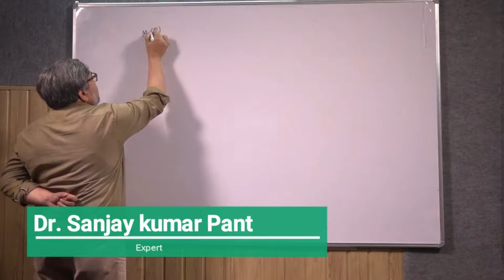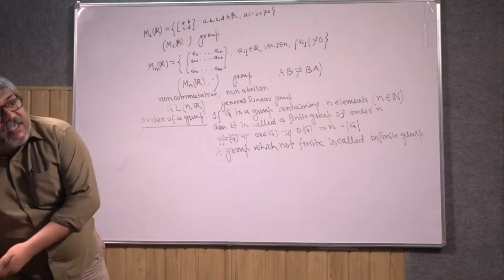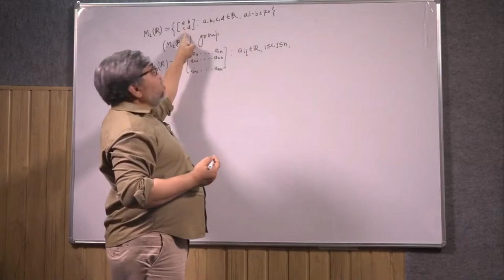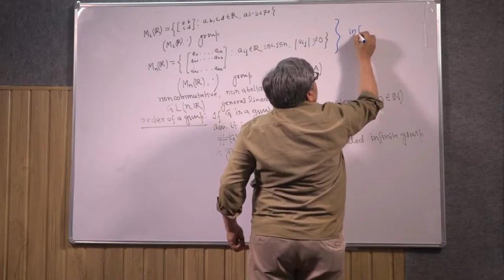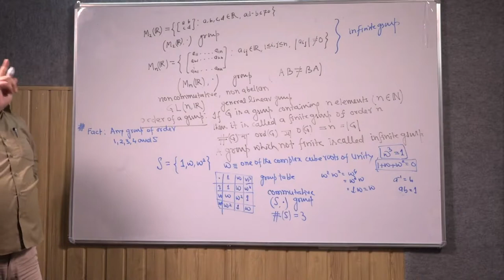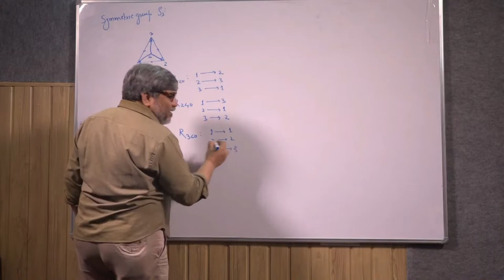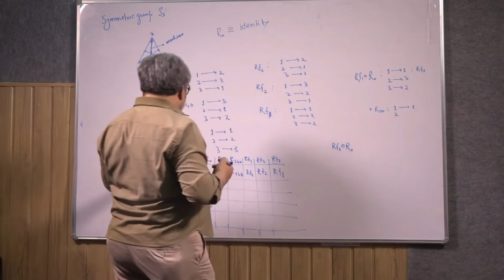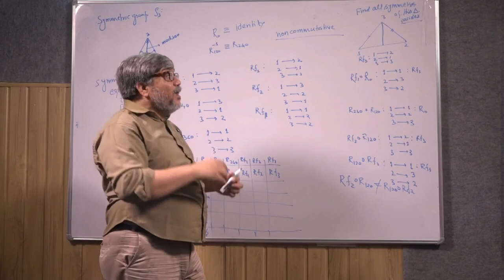Group theory part 2